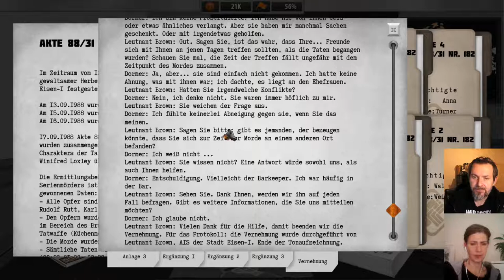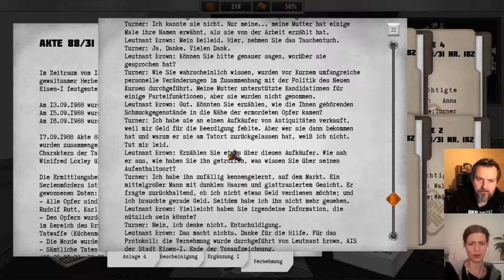For the People #18: Entscheidung im Serienmordfall - mit Politikwissenschaftlerin Romy Höhne